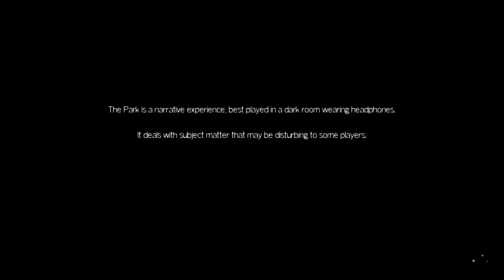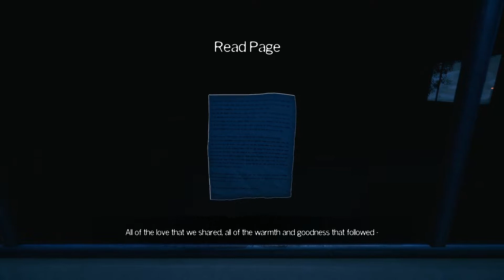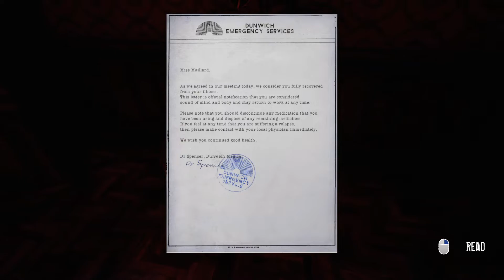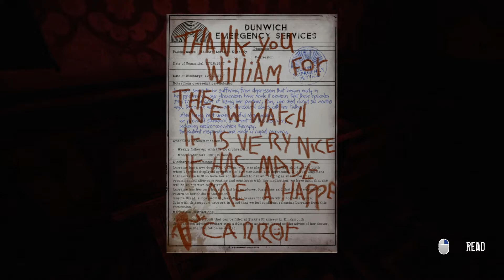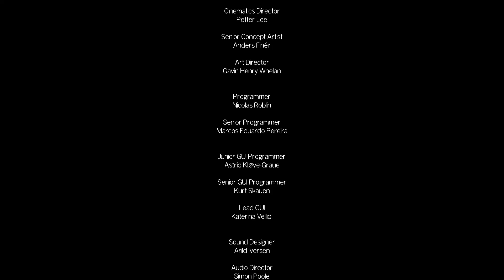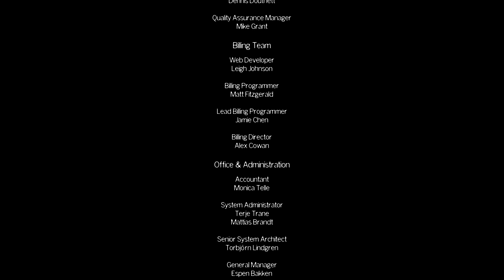The Park | Full Gameplay | No Commentary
In this video I'm playing an indie horror game called The Park.